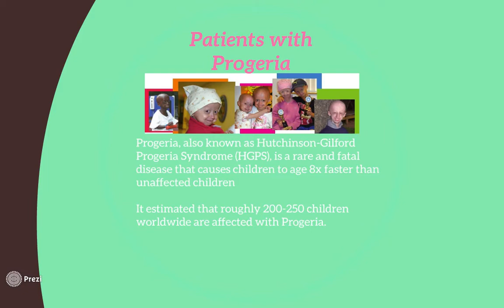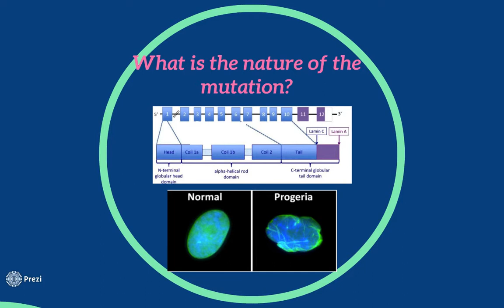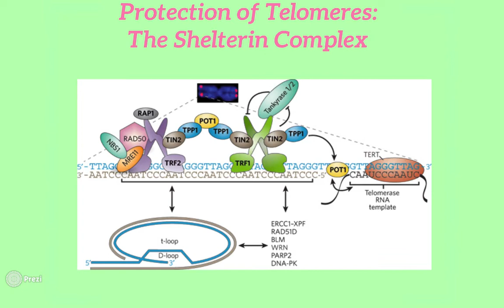MCB 164 Homework: Progeria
Homework assignment 2 for MCB164 at UC Davis, Spring 2014.

Works Cited:
"Epigenetic Involvement in Hutchinson-Gilford Progeria Syndrome: A Mini-Review", Vol. 60,  February 28, 2014, Gerontology.

"Measurement of telomere length by the Southern blot analysis of terminal restriction fragment lengths", Vol 124, Sept 2 2010, Nature Protocols.

"Progerin and telomere dysfunction collaborate to trigger cellular senescence in normal human fibroblasts", Vol 121, July 2011, The Journal of Clinical Investigation.

"Recurrent de novo point mutations in lamin A cause Hutchinson-Gilford Progeria Syndrome", Vol. 423, May 15, 2003, Nature.